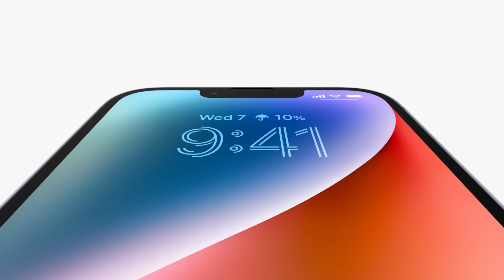iPhone 14 MediaMarkt’ta şimdi satışta!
Daha Fazlasına Hazır Olun!
Değiş tokuş seçeneğiyle 13.999 TL’den başlayan fiyatlarla iPhone 14’e sahip olun!